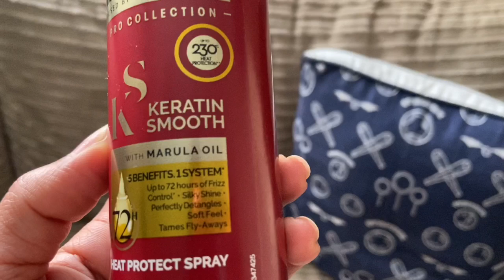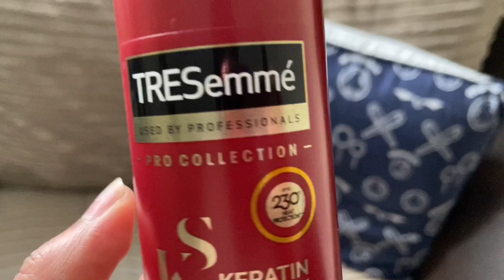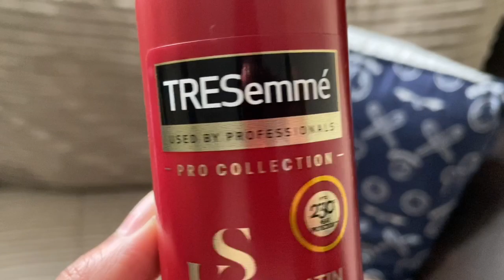TRESemne Keratin Smooth Heat Protection Spray for dry Damage Curly Hair.